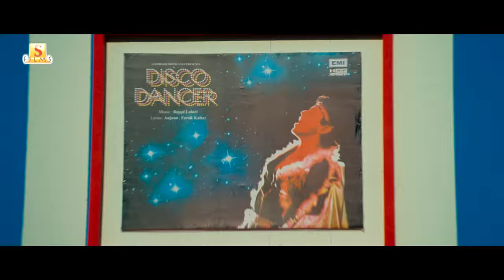Rocky Bhai | Mimoh | Puja Bose | Jeet Gannguli | Surinder Films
Song: Rocky Bhai
Film: Rocky
Director: Sujit Mondal
Starring: Mimoh and Puja Bose
Singer: Jeet Gannguli
Lyrics: Raja Chanda
Screenplay: N.K Salil
Presenter: Shrikant Mohta and Nispal Singh
Produced by: Shree Venkatesh Films Pvt. Ltd. and Surinder Films Pvt. Ltd. ( Surinder Films)